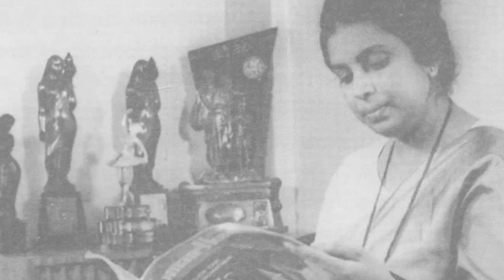Milestone Songs of Suman Kalyanpur...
On Tuesday, in the run-up to her 75th birthday, veteran playback singer Suman Kalyanpur will be felicitated by the Saraswat Cultural Forum.

The event conceived, authored and compered by Mangala Khadilkar will start at Tilak Smarak Mandir in the city at 7 pm. The function is being organized under the umbrella of the Mumbai-based Kanara Saraswat Association.
Kalyanpur, a contemporary of Lata Mangeshkar, Asha Bhosale and Sudha Malhotra, carved a niche for herself with her songs. She was born on January 28, 1938.
Kalyanpur got a gateway into the Hindi film industry as a playback singer in 1954 after her voice was noticed by the legendary Talat Mehmood during a concert.
She made a mark with her distinct voice regaling audiences all over India with her songs in both Hindi and Marathi.
She was nominated for the Filmfare Best Female Playback Award in 1975 for the song Behena Ne Bhai Ki Kalai Main from the movie Resham Ki Dori.
Aajkal Tere Mere Pyaar Ke Charche is actually one of Kalyanpur's famous songs often mistaken to have been sung by Lata Mangeshkar, which highlights the similarity in their voices.
In 2010, Kalyanpur was awarded the Lata Mangeshkar Award 2009 by the Maharashtra government. Apart from Hindi and Marathi, she has sung in Bengali, Assamese, Kannada and Bhojpuri.
The felicitation will include a musical programme, Suman Sugandh, featuring several Marathi bhavgeet and Hindi songs sung by Kalyanpur in her long and illustrious career.